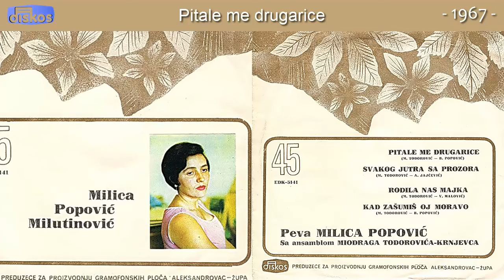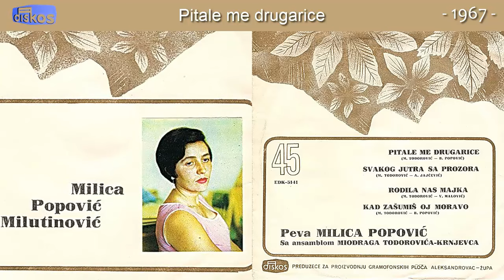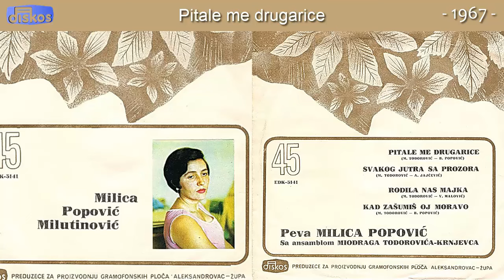Milica Popovic Milutinovic - Pitale me drugarice - (Audio 1967)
Muzika: M. Todorovic
Tekst: B. Popovic
Aranz: